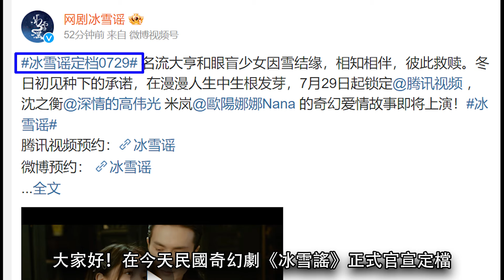《冰雪謠》正式開播│民國吸血鬼！名流大亨與眼盲少女的相互救贖！高偉光 歐陽娜娜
題材上是一部民國奇幻劇，由高偉光、歐陽娜娜領銜主演的，改編自尼羅的小說《如月》，故事的風格有點類似《司藤》，同樣是李木戈執導，民國吸血鬼的設定還蠻吸睛的。在人物設定上：一個是民國時期紳士名流沈之衡（高偉光 飾）但卻患有血液怪病；一個是自幼眼盲的少女米蘭（歐陽娜娜 飾）...